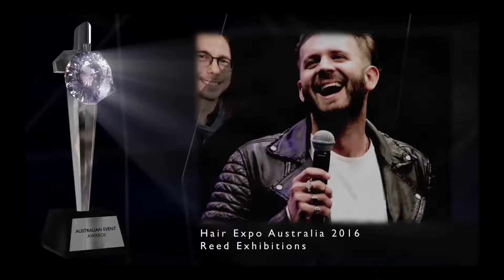2016 Best Exhibition